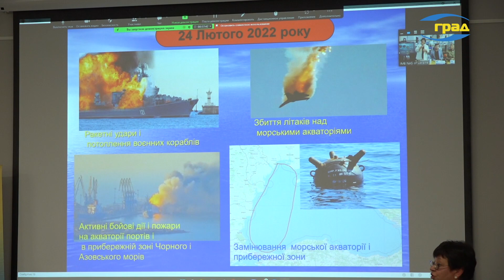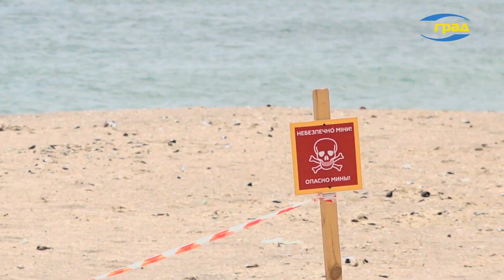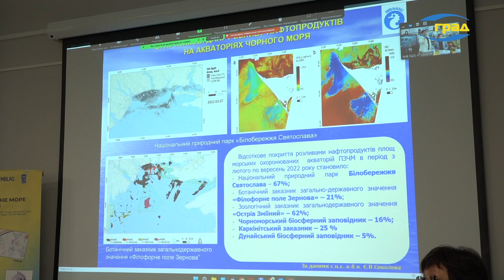ВІЙНА ТА ЕКОЛОГІЯ: Загрози для Чорного та Азовського морів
Війна серйозно впливає на екосистему Чорного та Азовського морів, спричиняючи забруднення води і загрозу для морських мешканців. Під час круглого столу в Одесі експерти обговорили ці проблеми та заходи контролю. Більше про прийняті рішення в нашому сюжеті.